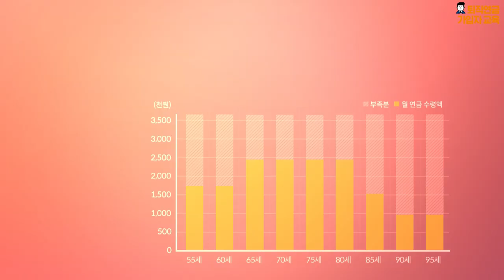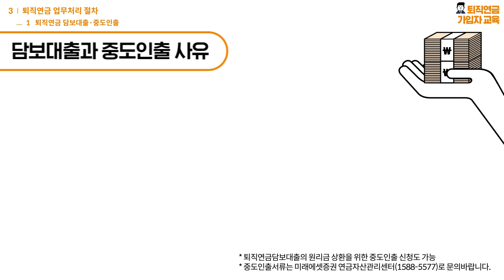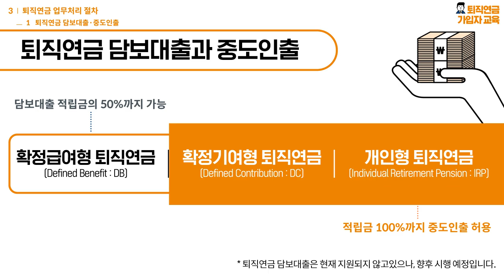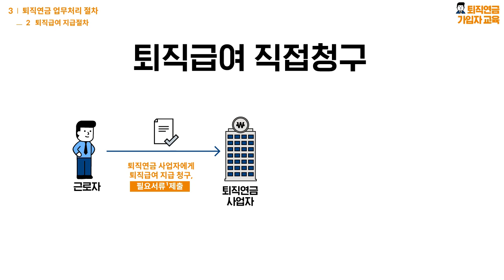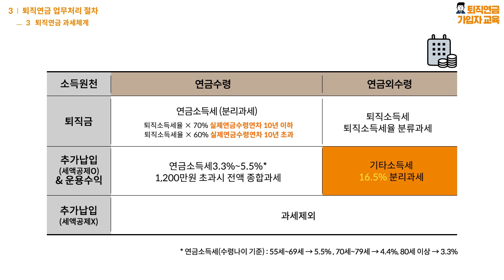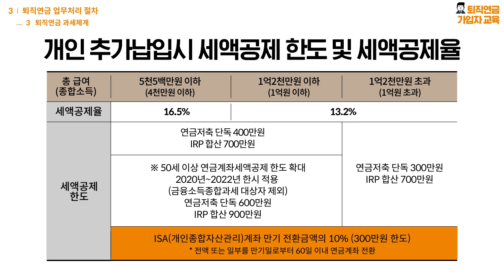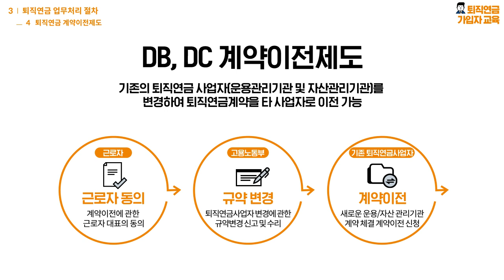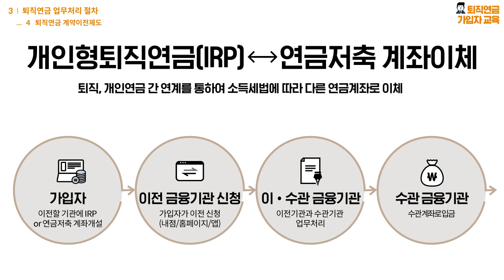2021년 퇴직연금 가입자교육(3차시)_퇴직연금 업무처리 절차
미래에셋증권 퇴직연금 가입자를 위한 교육영상입니다.

02:38 퇴직연금 담보대출·중도인출
03:45 퇴직급여 지급절차
05:58 퇴직연금 과세체계
08:31 퇴직연금 계약이전제도